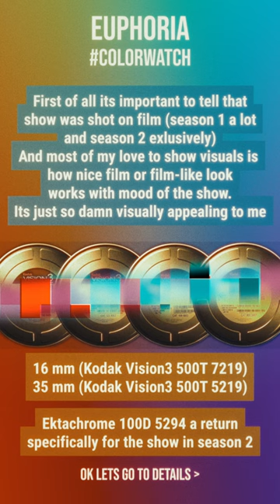Colorwatch: Euphoria colors and colorgrading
New series where I diplay what I like in a movie or a show, colorgrading of overall cinematography